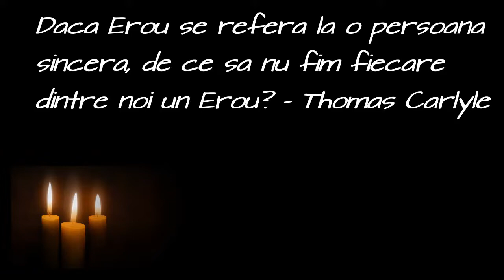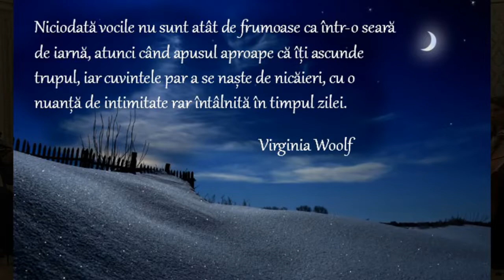Respect eroilor nostri.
Un canal dedicat muzicii clasice.